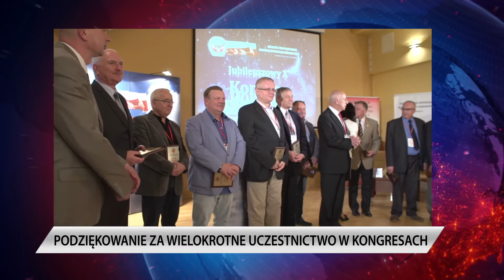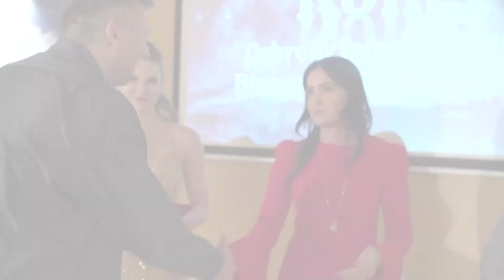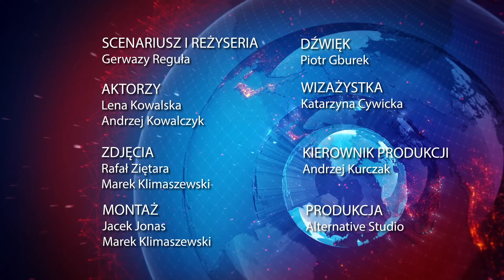Raport Specjalny KSOIN - wersja HD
WYRAŻAMY ZGODĘ NA WYKORZYSTANIE PLIKU VIDEO JEDYNIE DO CELÓW PRYWATNYCH I NIEZWIĄZANYCH Z PROWADZENIEM DZIAŁALNOŚCI ZAROBKOWEJ.